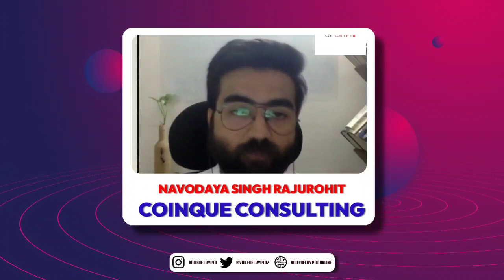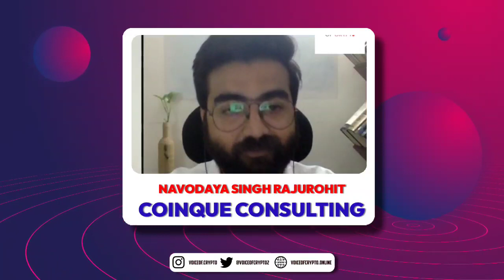Ripple vs SEC: Legal Expert Decodes Judgement & Its Impact on XRP and the Crypto Market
In this video, we'll be analyzing the Ripple vs SEC case judgement, and what it means for the crypto market.

Legal expert, Navodaya Singh Rajpurohit will be analyzing this landmark judgement closely and come to some interesting conclusions about the implications it has on the Ripple network and the crypto market as a whole.